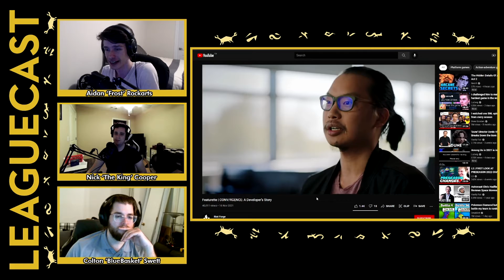Upcoming League of Legends Games! | Riot Forge Showcase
Leaguecast takes a look at the games announced during the Riot Forge stream. Ruined King, Hextech Mayhem, Convergence, and Song of Nunu!

Clip pulled from episode 509 of Leaguecast streamed live or found on all podcast apps!